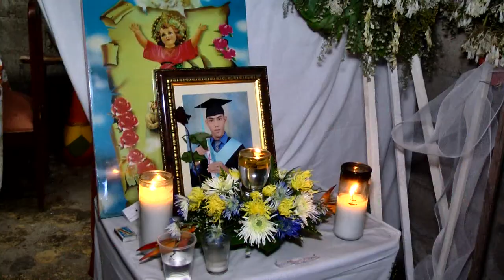RESUMEN PARA CESAR HERNANDEZ JUNIOR MARTE ZONA NORTE COLOR VISION 10 JUNIO 2020